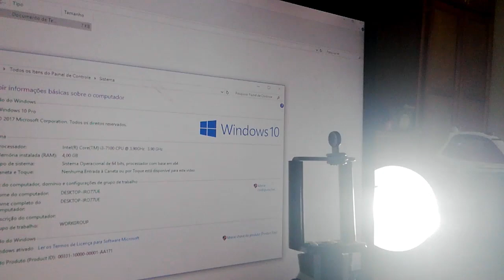44 👑 José e Maria esqueceram Jesus em Jerusalém [A HISTORIA DE JESUS]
Jesus havia feito o caminho de ida para Jerusalém conduzindo o burro da mãe, então na volta, José achou que Ele teria seguido com o mesmo grupo, e Maria pensou que pelo fato do seu filho já ser um homem, estaria regressando com o grupo dos homens, só que na verdade, o jovem Jesus ficou em Jerusalém debatendo com os rabinos e perdeu a hora e foi assim que José e maria esqueceram Jesus em Jerusalém.